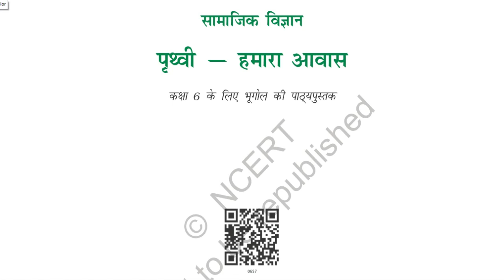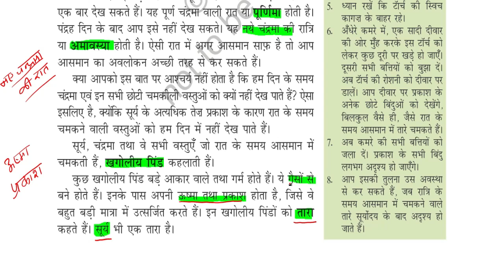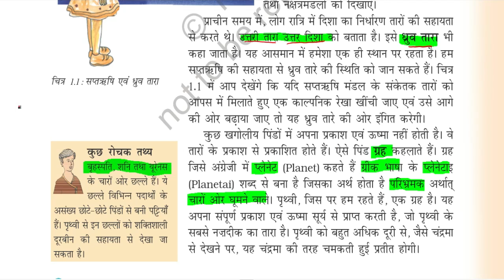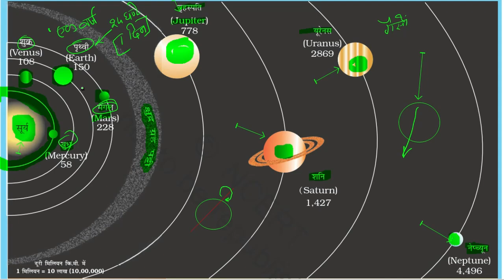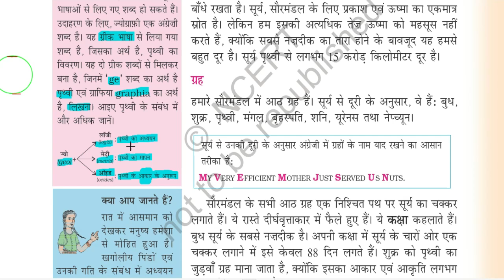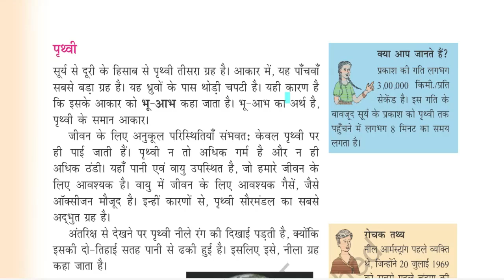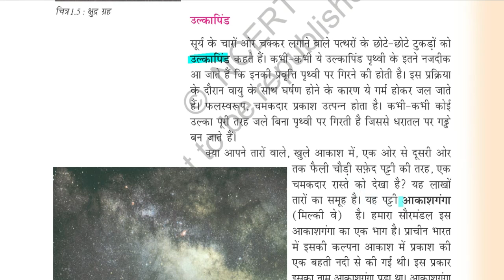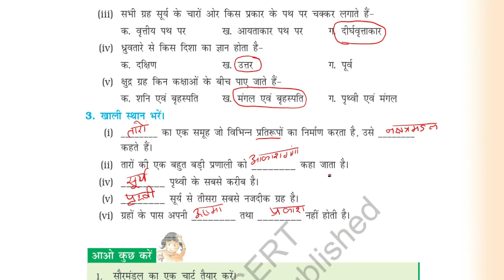ncert Geography/ Class 6/ Chapter 1/ Taiyari Kaise Kare/ exam 2022/ latest news/ सौरमंडल में पृथ्वी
Geography/ Class 6/ Chapter 1/ Taiyari Kaise Kare/ exam 2022/ latest news/ सौरमंडल में पृथ्वी/